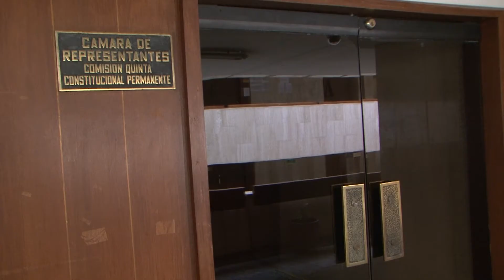NCR:Plazo para estudiar, debatir y aprobar el proyecto sobre regalías. Emisión 30 de Julio de 2020.